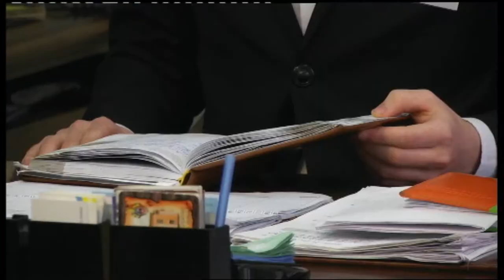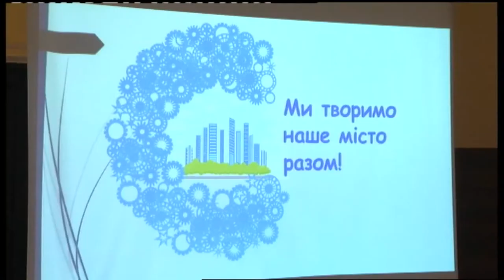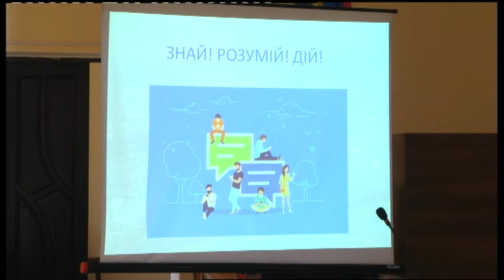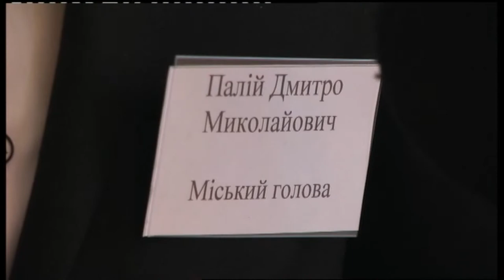16.04.2019. Новини. 20:30